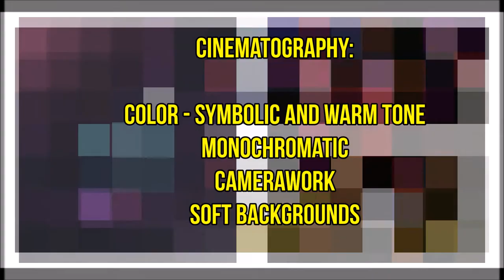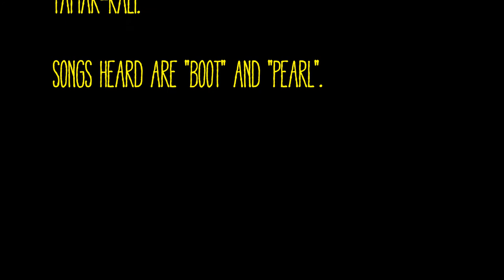Pariah - Diegetic sound / Cinematography / Tamar-kali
Example of Diegetic sound and Sound design (perspective-distancing and contrast) / Cinematography (warms tones, jerky camerawork, monochromatic, atmospheric-soft backgrounds) / and the music of Tamar-kali from the film Pariah (2011).

Vimeo: Godardfan